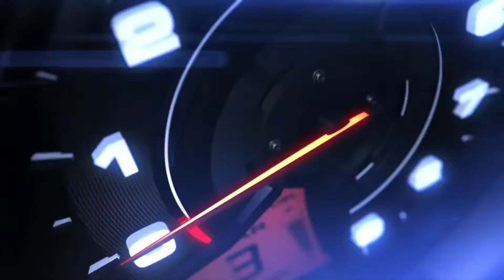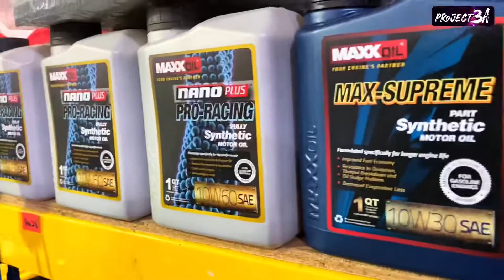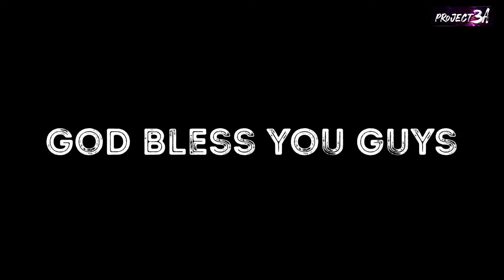SELONGKAR 3A Garage : Jumpa Mitsu EVO 3 , Subaru GC8 & Satria Gti 1000HP Dalam Pembikinan Project 3A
Selamat Datang ke Youtube Channel Project 3A . Abe Jenx selongkar Workshop 3A garage atas permintaan korang . Evo 3 , Satria Gti , Subaru GC8 , Suzuki Swift Sport , Subaru Ver9 , BMW , Caldina , Airtrek & etc semua ada di sana . Serius!!!
So korang , Jom layan video sampai habis  ..

Before itu ,

Team 3A ( 3A Garage Motorsport )

Page & instagram :Official

Are you interested to Rebuild your Car!?